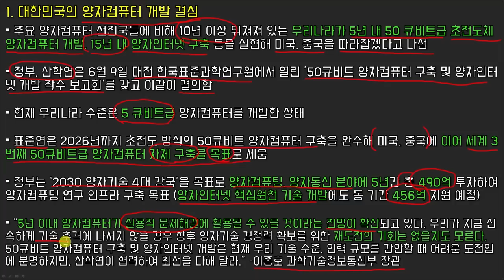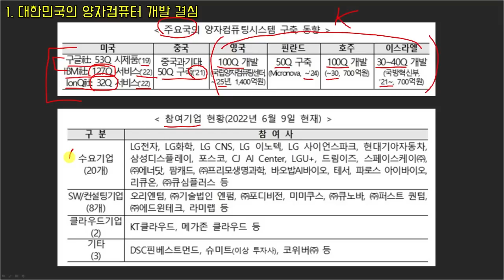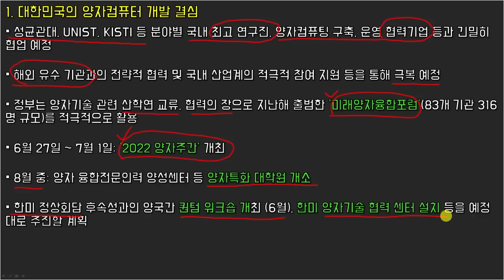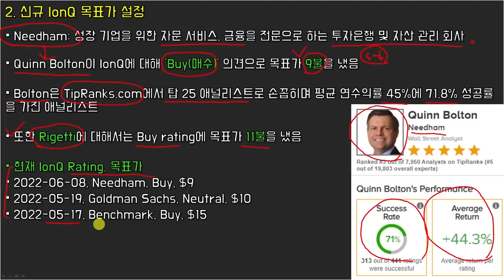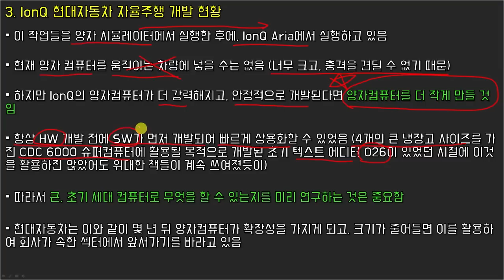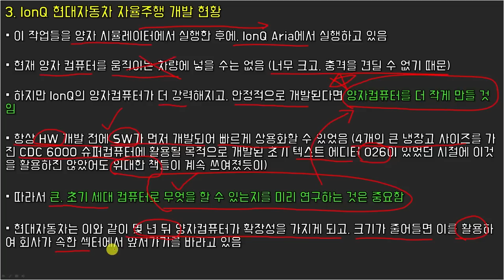대한민국 양자컴퓨터 개발 계획, IonQ 아이온큐 신규 목표가, IonQ 아이온큐 현대자동차 협업 현황 (feat. 양자컴퓨팅 경쟁은 이미 진행중)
-가을바람월드 '유튜브 멤버십' 가입으로 후원해주세요! ^^

00:00 오프닝
00:21 대한민국의 양자컴퓨터 개발 결심
04:19 신규 IonQ 목표가 설정
05:46 IonQ 현대자동차 자율주행 개발 현황
09:10 마무리

구독🔔과 좋아요👍 꼭 부탁드려요~💕
'구독'과 '좋아요', '알람설정', '댓글', '멤버십 가입'은 제게 큰 힘이 됩니다 ^^